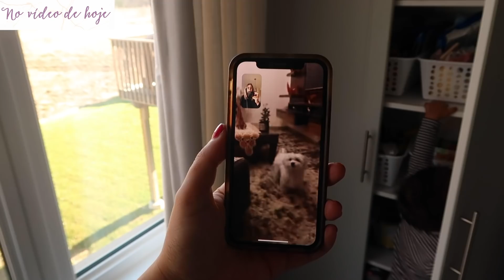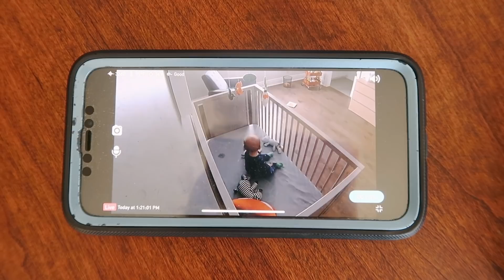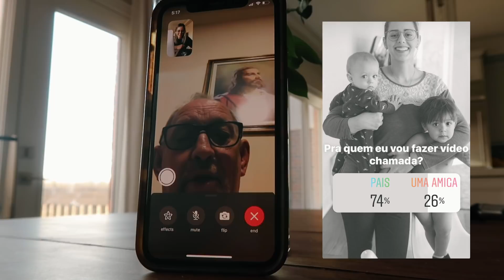VOCÊS CONTROLAM A NOSSA VIDA EM CASA POR 24H 😱(por enquetes do instagram)